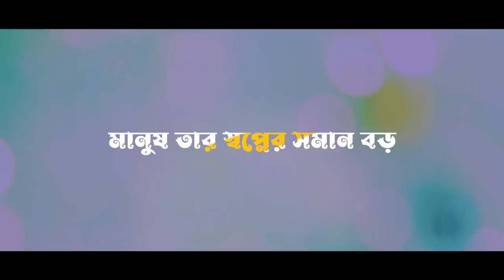Official Trailer | Chawa Theke Pawa | Tawsif Mahbub | Tasnia Farin | KM Sohag Rana | New Eid Natok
!! OFFICIAL TRAILER !! !! CHAWA THEKE PAWA !!

Lux Presents New Eid Bangla Drama "Chawa Theke Pawa" Directed by KM Sohag Rana. Starring Tawsif Mahbub & Tasnia Farin. Enjoy This trailer and share your thoughts.

Releasing on this Chaad Raat

Drama Name:  Chawa Theke Pawa (চাওয়া থেকে পাওয়া)
Scripts & Direction: KM Sohag Rana

Cast:Tawsif Mahbub, Tasnia Farin, Somu Chowdhury, AB Rokon, Reshmi Ahmed and Many more.

Assistant Director: Mehedi Hasan

Cinematographer: Fuad Bin Alamgir
Editor & Colorist: Rashed Rabbi

Singer: Mnu RajuLyrics: Mahbub RahmanMusic: Shahriar Marcell

Still Photography: Akib Rahman
Publicity Design: Didar (Drising), Shihab Hasan
Digital Distrubution: Rahman Ashfaq Dihan, Shihab Hasan, Mahfuz Lion, Sudipta Saha & Md. Ashek Mallik.

Producer: Shohag Talukder

Acknowledgement: Mohammad Mostafa Kamal Raz, Cinemawala Team And My Family Member.

Technical Support: CINEMAWALA, Bijoy Media